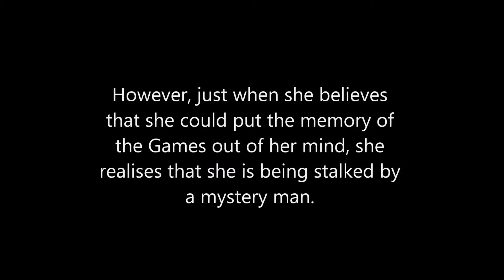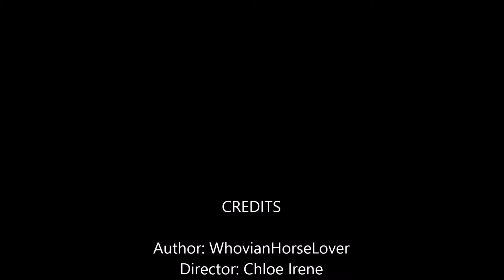Panem's War: The First Era Wattpad Trailer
❝War is coming, along with the Blizzard. The Oracle has prophesied it. It will come, and when it does, which side will you be on?❞
Hunger Games AU